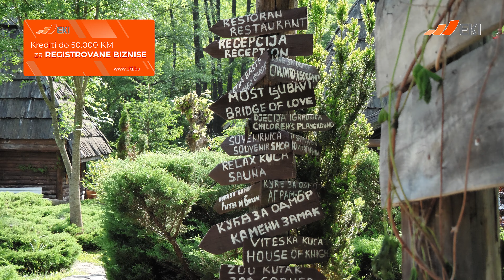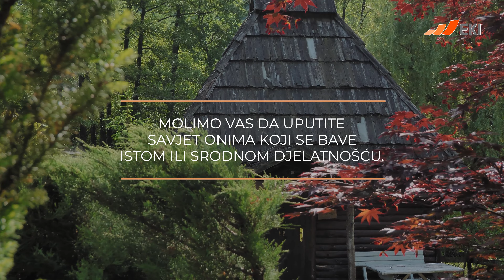Priče uspješnih EKI klijenata - Miodrag Bosić (Etno selo Kotromanićevo), Doboj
🔶 U dolini rijeke Bosne nalazi se jedinstven turistički brend Bosne i Hecegovine - Etno selo Kotromanićevo. Jedinstvenost ovog mjesta je upravo ono što vlasnik etno sela, Miodrag Bosić iz Doboja, smatra ključem uspjeha njegovog poslovanja, jer ovakav ambijent nećete pronaći nigdje u regionu. Njegov uspjeh nije plod porodične tradicije, ali jeste tradicija u smislu promocije istorije i kraljevskog doba srednjovjekovne Bosne. Svima koji žele da se bave nekim poslom poručuje da je najvažnije vjerovati u sebe i ne odustajati, jer i on je imao vjeru u sebe i svoju poslovnu ideju i dostigao veliki uspjeh. Miodrag će sa vama podijeliti priču o razvoju njegovog posla, o saradnji sa EKI-jem i njegovo iskustvo sa EKI Poslovnim klubom.